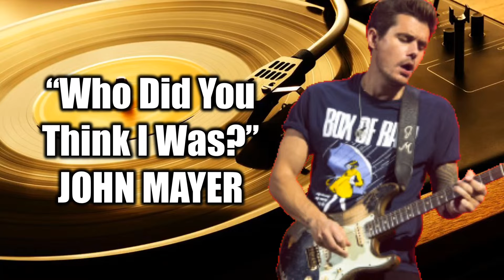PLAYING IN THE BAND (Re-post)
I inadvertently deleted my original post.

Congratulations to Emma on reaching yet another YouTube milestone. Check out her contest announcement video for the official rules.